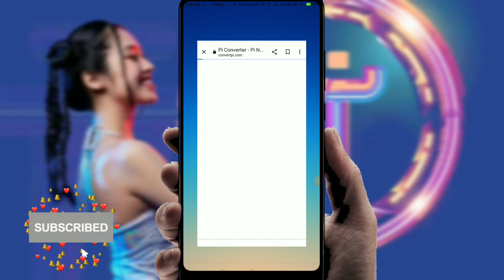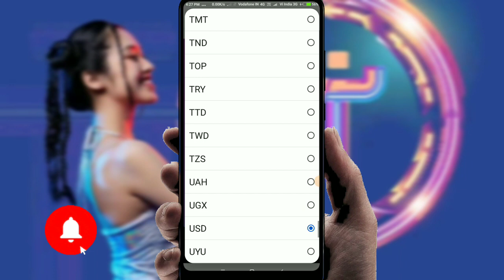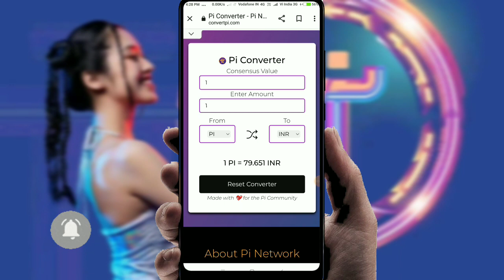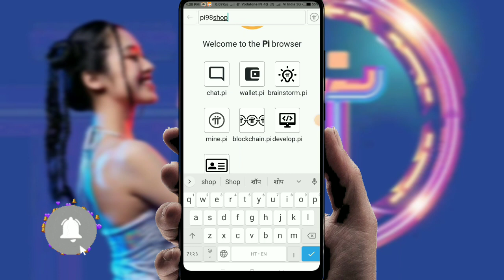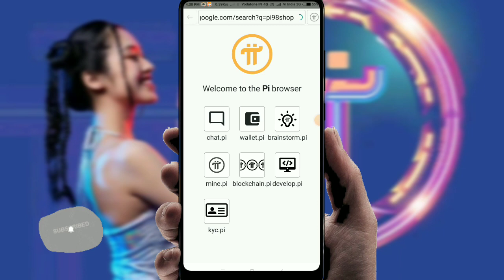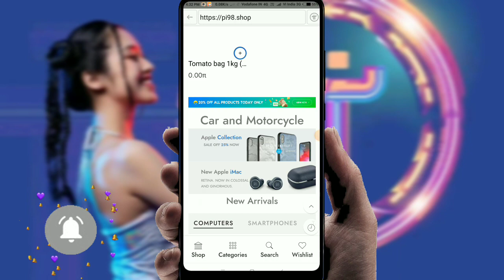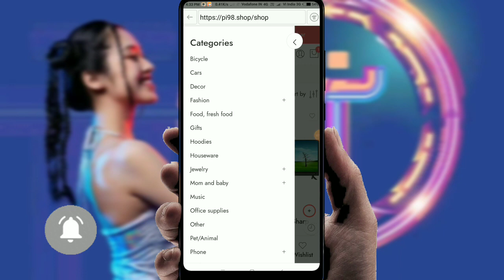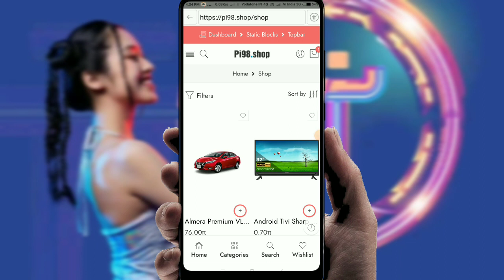Pi coin Ki price Bahot kam ho gai😞// Pi Network bad news today// Pi Network new update today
PI Network bad news today
pi Network
pi
pi coin
pi Network news
pi network real price
Pi Network real price today
PI Network Price is doun
Pi network new update today in hindi
pi network shopping website
Pi network good news
Pi shop
Pi network shopping website in India
pi network news in Hindi